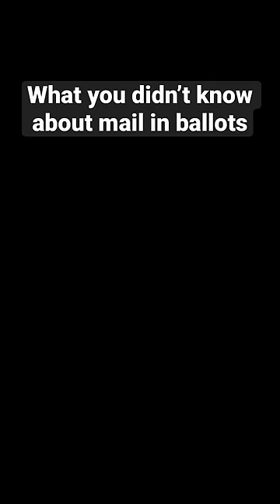What you didn’t know about mail in ballots…